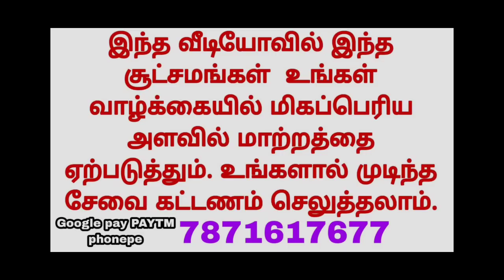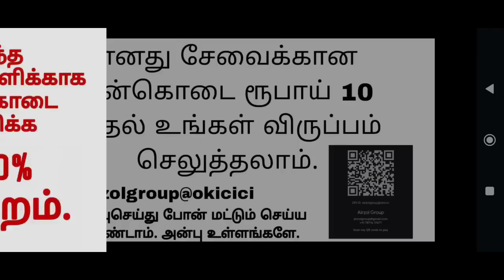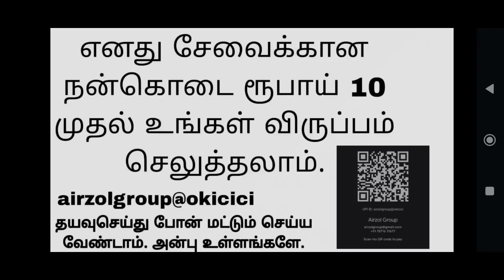கும்பம் ராசி நேயர்களே நாளை இதை எப்படியாவது செய்து விடுங்கள் நீங்க தான் 🤴 | Kumbam | Kumba Rasi Tamil